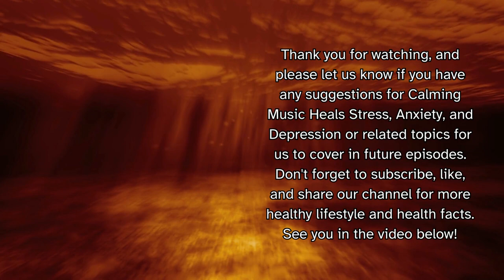Calming Music Heals Stress, Anxiety, Depression Heals Mind, Body, and soul